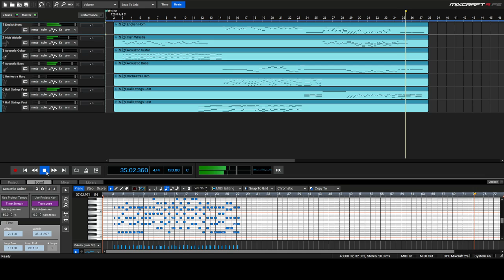Bring A Torch Jeanette Isabella